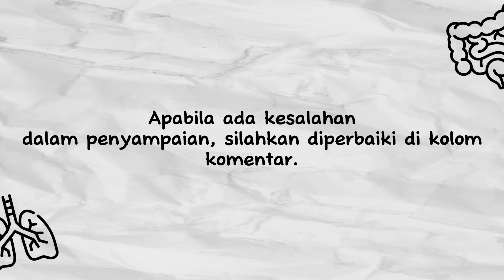POV Organ Ketika Puasa - Animasi Edukasi Kesehatan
Ramadan, Puasa, Ketika Organ Puasa, Animasi Dolewak, Dolewak, Animasi Edukasi Kesehatan,